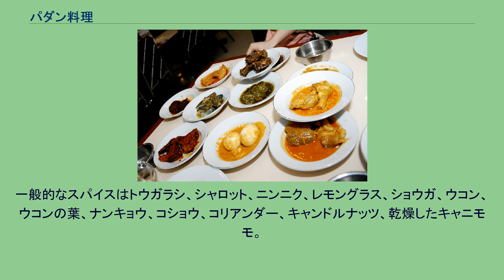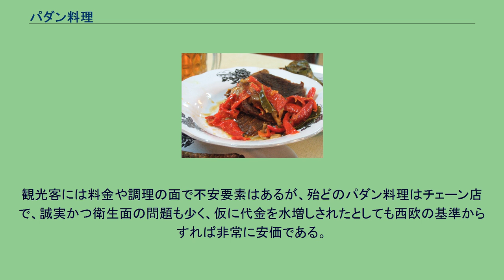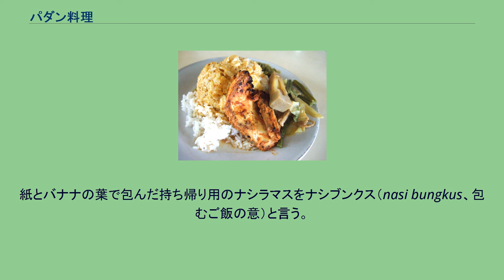パダン料理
パダン料理店のテーブルに並べられた料理の数々。
パダン料理（パダンりょうり）はインドネシア西スマトラ州各地の料理の総称。
ナシパダンとも言う。
マレーシアとシンガポールではナシパダンとして知られている。
西スマトラ州のカパウ地方のパダン料理はナシカパウ（インドネシア語：nasi Kapau）と呼ぶ。
なお、パダンは西スマトラ州最大の都市の名、ナシは飯を意味する。
インドや中近東の料理の影響を受け、肉や野菜のカレーが多い。
トウガラシを使った辛い料理が多い。
インド料理と異なり、ココナッツミルクで煮込む料理が殆ど。
使用される肉は牛肉、水牛、牛の腸、牛の脳、チキン、ダック。
淡水魚はフナ、グラミー、タウナギ。
野菜の種類は限られていて、キャッサバの葉、若いジャックフルーツ、ジュウロクササゲ、シダ、インゲンマメ、ネジレフサマメノキの豆とナス。
一般的なスパイスはトウガラシ、シャロット、ニンニク、レモングラス、ショウガ、ウコン、ウコンの葉、ナンキョウ、コショウ、コリアンダー、キャンドルナッツ、乾燥したキャニモモ。
デザートとお菓子以外、砂糖は使わない。
サテパダンだけは例外的にクミンとカレー粉を使う。
パダン料理は手で食べる人が多い。
食べる前に水の入った椀で手を洗う、又は近くにあるシンクで石けんで手を洗う。
ルンダン デンデンバラド ソトパダン グリルチキンのナシラマス パダン料理は種類ごとに皿に盛りつけて、飾り棚にピラミッドのように重ねる。
客は注文の必要が無くテーブルにつくとウエーターがご飯と12種類以上のおかずを出す。
両手両腕を使って給仕人が上手にバランスを取って料理を客のテーブルに運ぶ。
カレー類と汁があるおかずはスプーンで皿から取る。
食べたくない料理には触れない。
食べたいおかずだけで食べて、その分の代金を払う。
客が触れなかった料理は別の客に出す。
店内にはメニューや料金の表示がないので、知りたい場合はウエーターに説明してもらう。
観光客には料金や調理の面で不安要素はあるが、殆どのパダン料理はチェーン店で、誠実かつ衛生面の問題も少く、仮に代金を水増しされたとしても西欧の基準からすれば非常に安価である。
そんなに数多くのおかずが要らない場合、レストランに入ったらすぐに飾り棚に行って、好きなおかずだけを注文する。
これをナシラマス（nasi ramas、混ぜご飯の意）と言う。
紙とバナナの葉で包んだ持ち帰り用のナシラマスをナシブンクス（nasi bungkus、包むご飯の意）と言う。